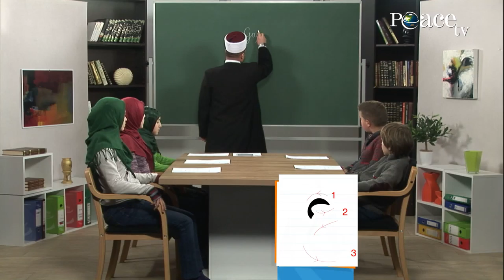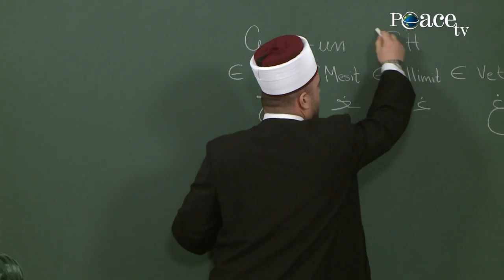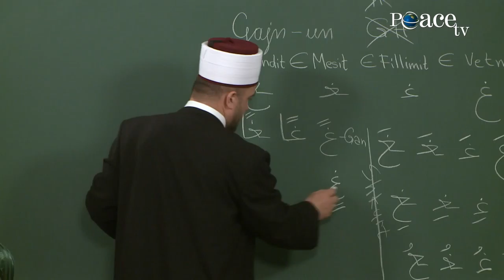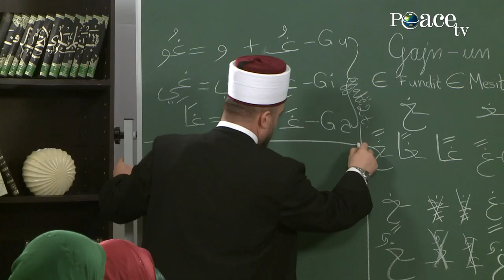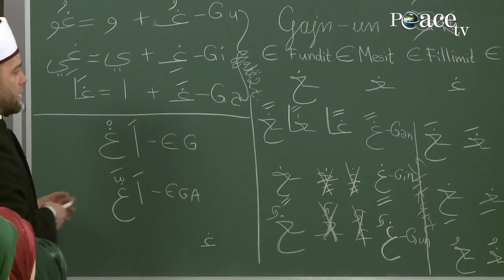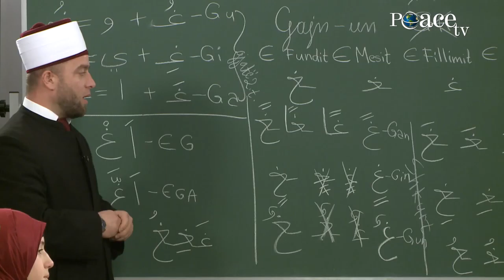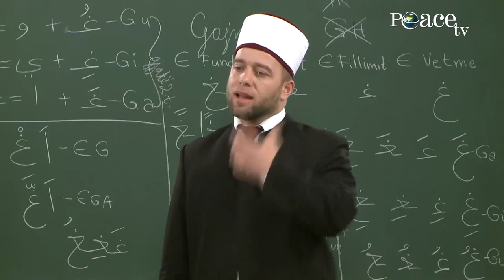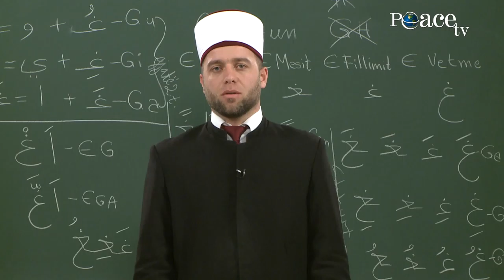24. G-Gaj-nun e rëndë\ Elif, mësimi i shkronjave të Kuranit me hoxhën Qemail Sopi